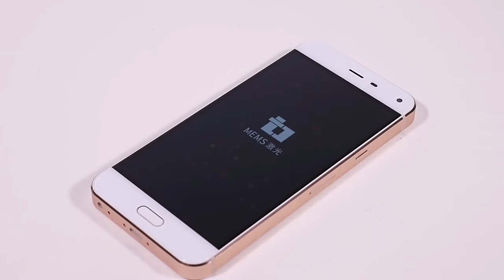FLYIN Phone Projector QU2 128GB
4GB+128GB Mobile Phone
1080P Laser Projector
100 inches projection area support .
Flyin Projector Factory